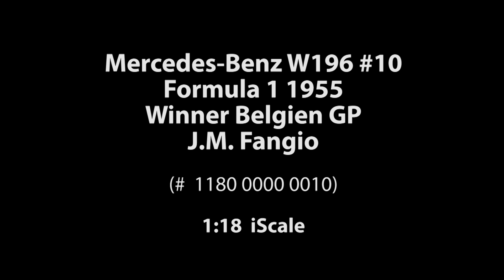ck-modelcars-video: Mercedes-Benz W196 #10, Formula 1 1955, Winner Belgien GP, J.M Fangio, iScale